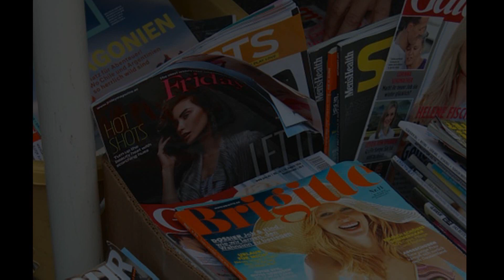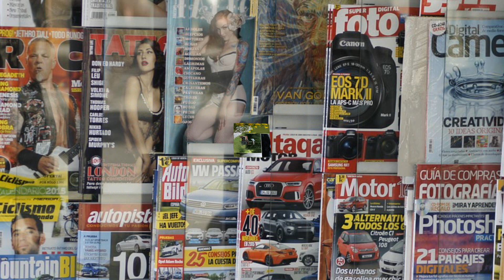Das schöne Mädchen Cover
Otto liebt schöne Mädchen und ich habe ihm einige ausgesucht, eine Fantasie von flocke2022